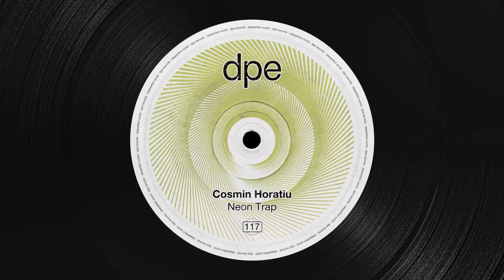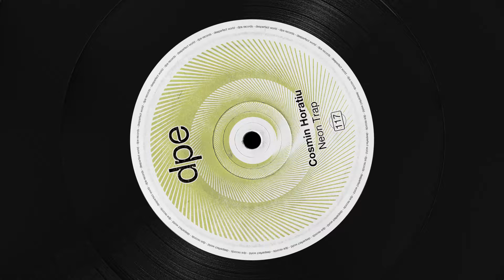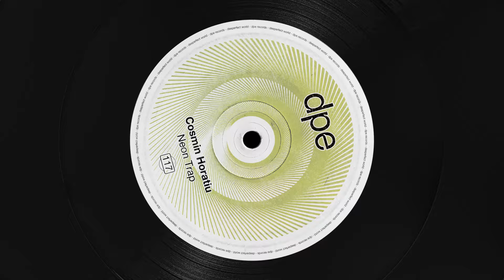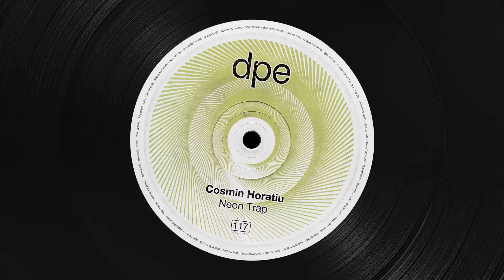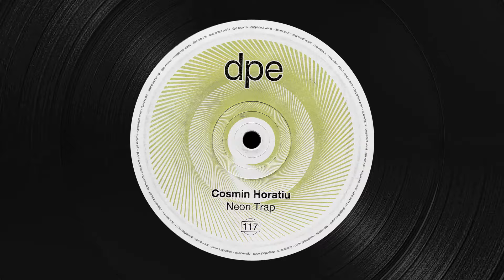Cosmin Horatiu - Neon Trap (Original Mix)